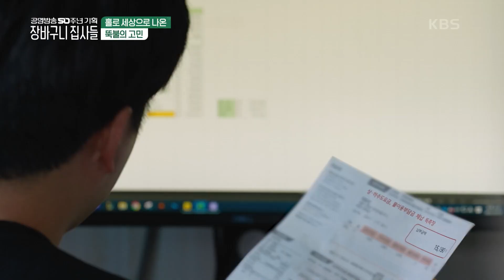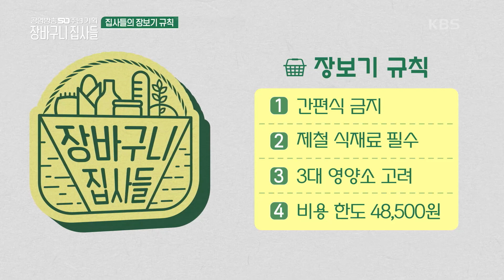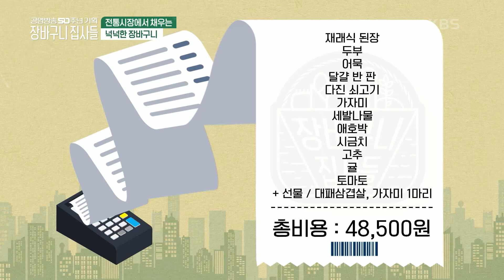＂제대로 된 한 끼를 선물하고 싶어서요＂ 홀로 세상으로 나온 뚝불에게 장바구니를 보낸 집사는?🎁 [장바구니 집사들] | KBS 231110 방송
＂제대로 된 한 끼를 선물하고 싶어서요＂ 홀로 세상으로 나온 뚝불에게 장바구니를 보낸 집사는?🎁